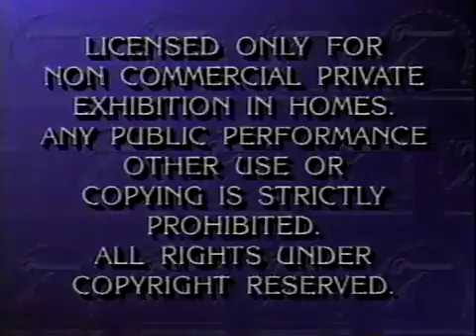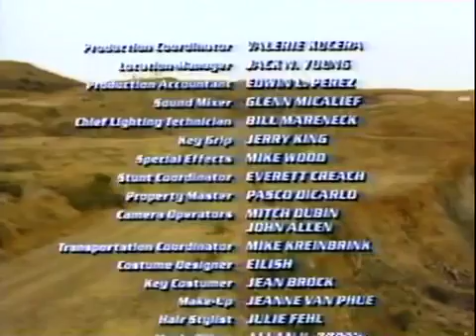Wheels Of Terror (1990)